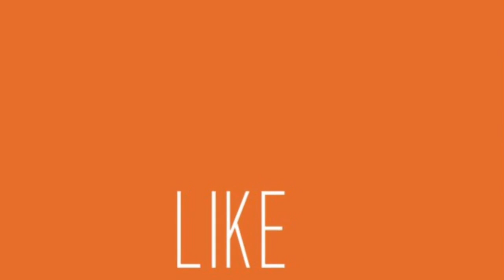Comic Talk Review-Donatello's Death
Or is he